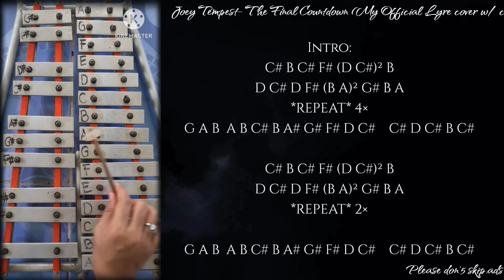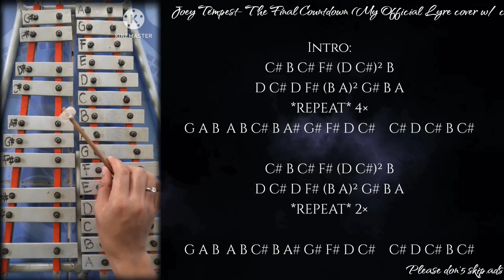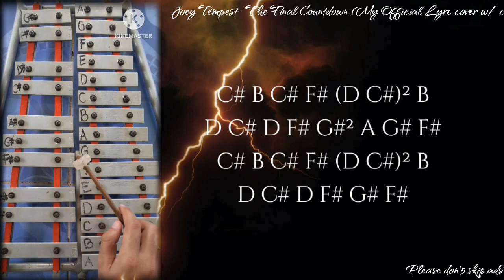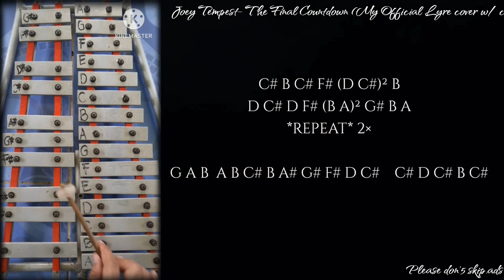Joey Tempest - The Final Countdown (Lyre Chords)